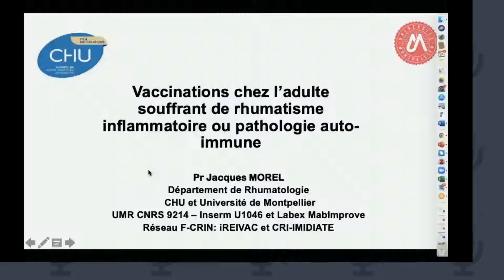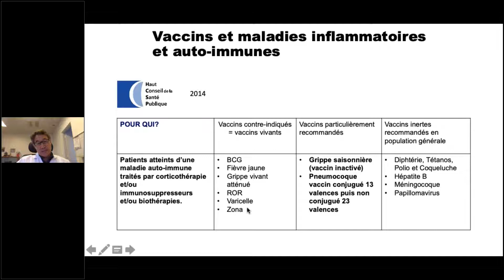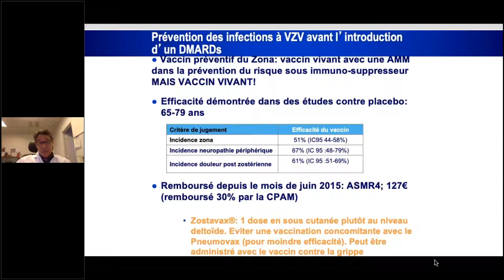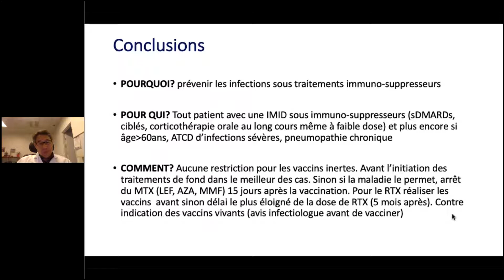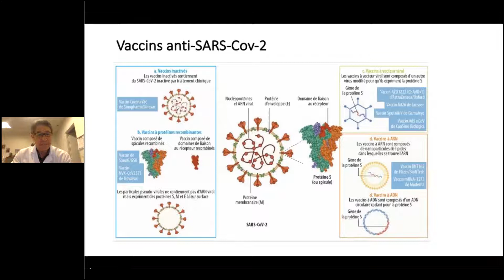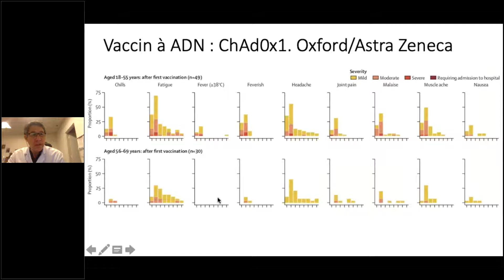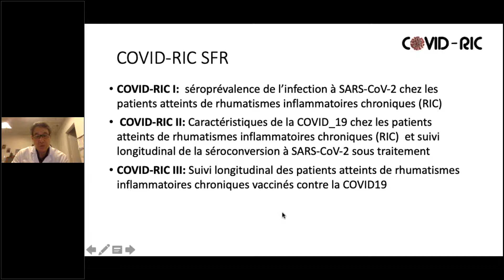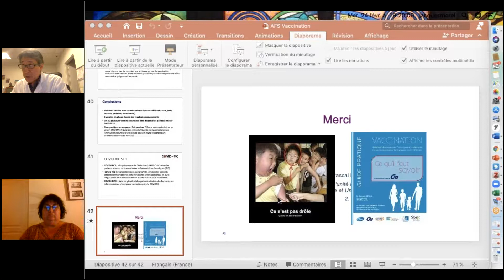WEBCONFERENCE ACTUALITE DES VACCINS ET COVID 19